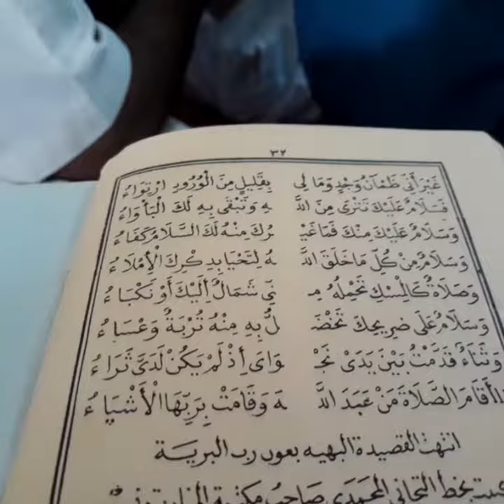الهمزية في جامع سيدي المسعود الشابي حي باب الشرقي